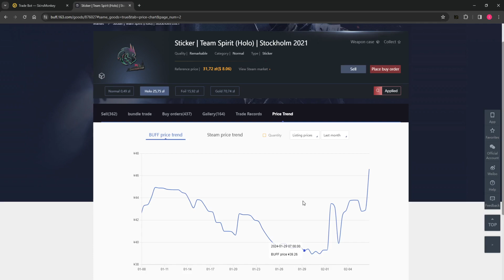Drużyna ducha, przeciwników ru***